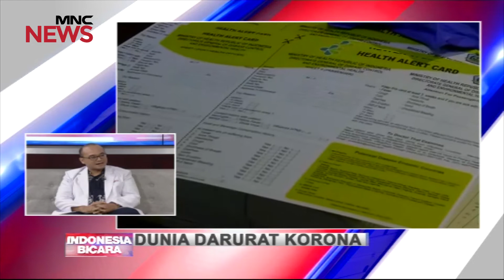Mengenal Hubungan Kelelawar dengan Virus Korona Part 02 - Indonesia Bicara 31/01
Dunia Darurat Korona